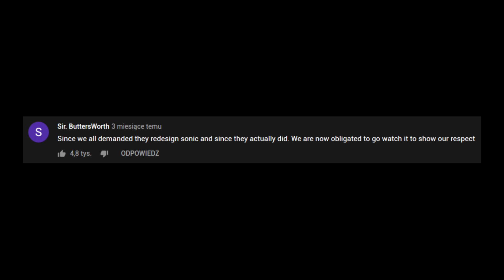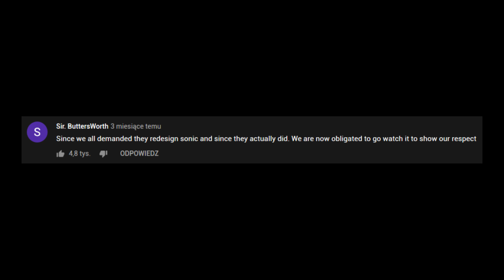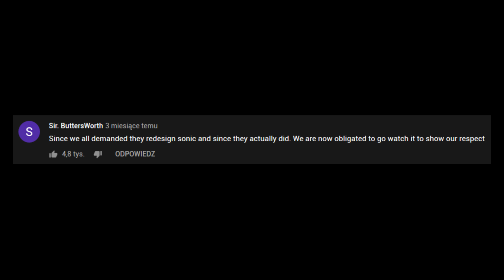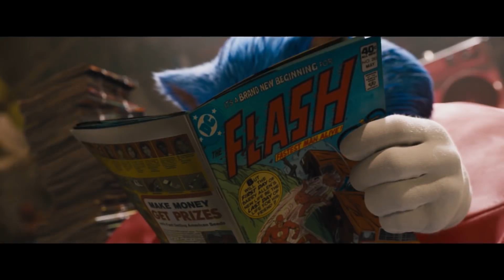Sonic: Szybki jak błyskawica, przeciętny jak cholera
PRZESZUKAMIEŃ.

Na mocy prawa cytatu użyłem w tym materiale fragmentów następujących produkcji (bądź też zwiastunów tychże produkcji):

- Ace Ventura: Psi detektyw
- Alvin i wiewiórki
- BEKA Z DZIECI NA YOUTUBE
- cutscenki z Sonic the Hedgehog (2006)
- Hop
- James Bond Spectre - recenzja dem3000
- Jim Carrey's Eggman But I Actually Animated It
- Koszulki z Demlandu
- Looney Tunes: Znowu w akcji
- Paul Teutel Jr gets fired form Orange County Choppers
- SEGA Logo
- Smerfy
- Sonic Adventure - Intro
- Sonic And The Secret Rings - Intro
- Sonic Colors - Copyright Laws [HD]
- Sonic Colours - Intro
- Sonic Generations - Intro
- Sonic Mania Launch Trailer - Nintendo Switch
- Sonic the Hedgehog (1993)
- Sonic The Hedgehog (2006) | Real-Time Fandub Games
- Sonic The Hedgehog (2020) - How To Draw Sonic
- Sonic: Szybki jak błyskawica
- Spongebob: Na suchym lądzie
- Transformers
- Transformers 3

użyta muzyka:
- Sonic 3 & Knuckles OST - Angel Island Zone (Act 2)
- Sonic Adventure 2 OST - Escape From The City
- Sonic CD - Palmtree Panic Present [JP EU]
- Sonic Colors OST - Area Planet Wisp
- Sąsiedzi z piekła rodem OST - Track 2.

Korzystam ze sprzętu:
- myszki Logitech G502 HERO: